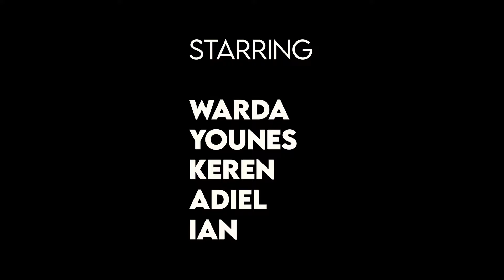Israelis & Palestinians try Chocolate Hummus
Tasters:
Warda: